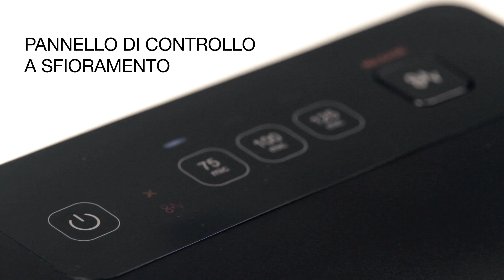GBC Fusion 3000L (Italian)